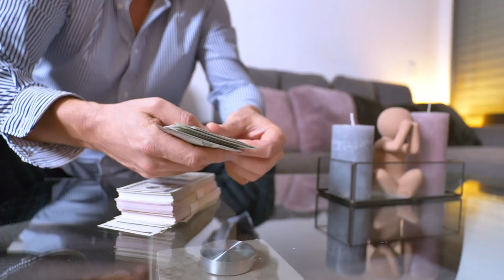do work and go home